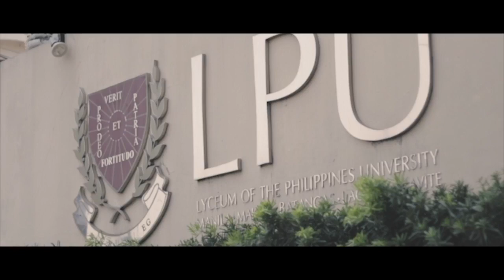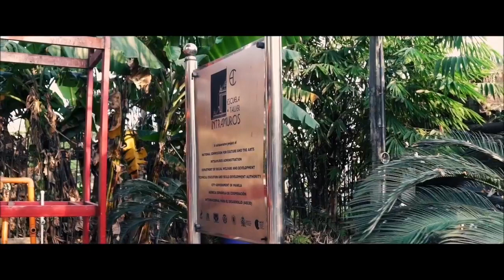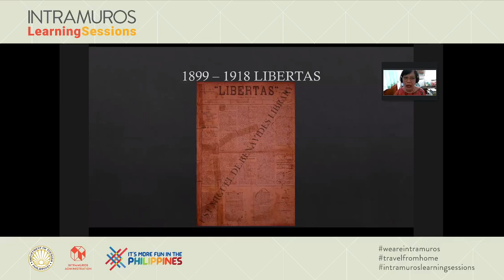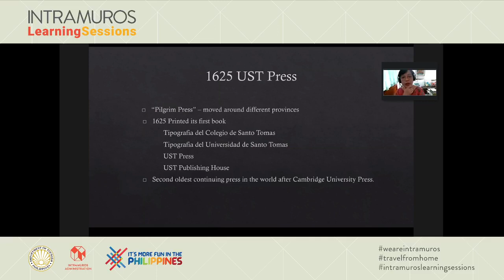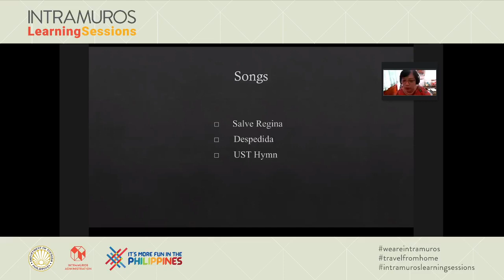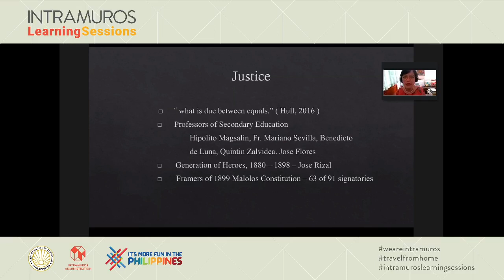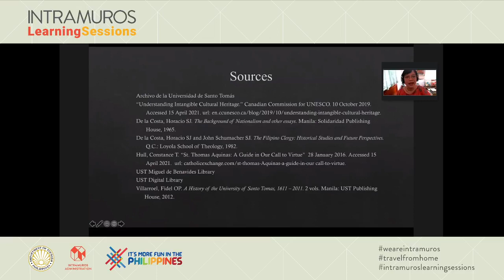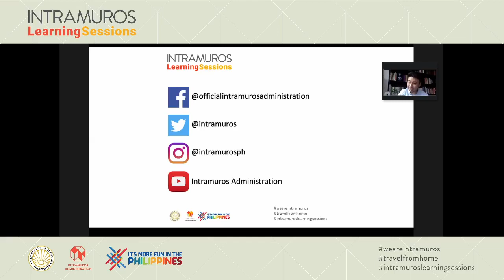ILS Episode 49: In Truth and Virtues - Timeless Legacies of the University of Santo Tomas, 1611 1941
In Truth and Virtues: Timeless Legacies of the University of Santo Tomas, 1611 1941
By Maria Eloisa G. Parco de Castro, Ph.D.

28 April 2021

In its more than four centuries of existence, the University of Santo Tomas has built a considerable legacy, many of which were achieved in its original campus in Intramuros, Manila. A close look at these legacies shows that these were both material and non-material, or tangible and intangible heritage respectively. Their timelessness and relevance lie not just in being tied to the truth and virtues found in the teachings of St. Thomas Aquinas, whose name is perpetuated by the university. They are everlasting because they were carried out in the service of the Roman Catholic Church and inevitably, the nation.

Guest speaker: Maria Eloisa G. Parco de Castro, Ph.D.
Hosted by: Rancho Arcilla